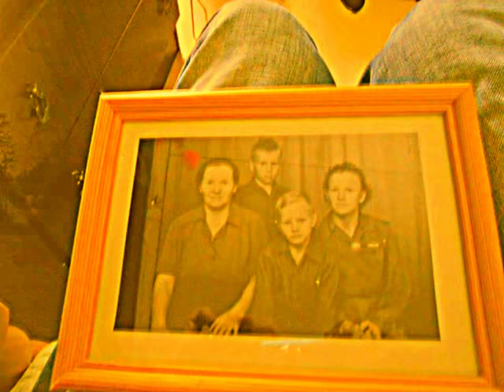mikael vasara kittilä sun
kittilä sun